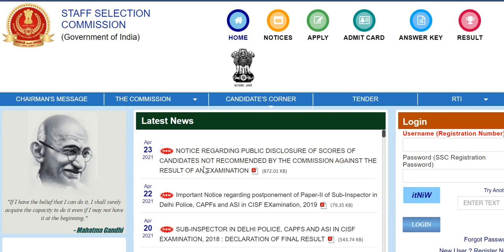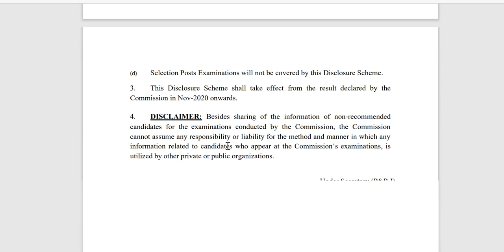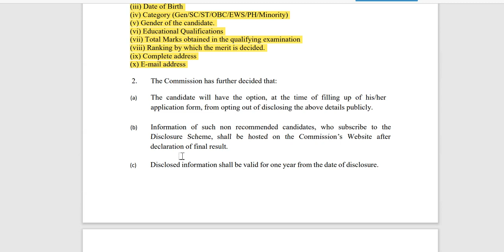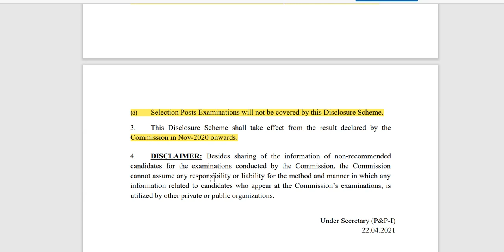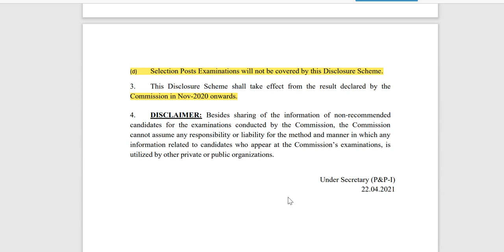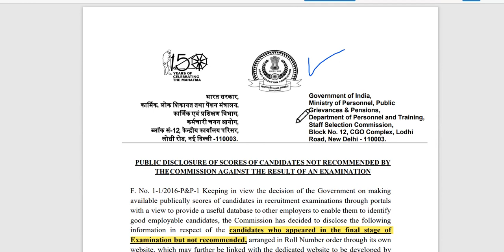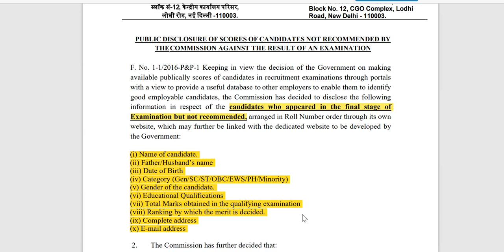SSC IMPORTANT NOTICE FOR ALL SSC ASPIRANTS || SSC GD, SSC CGL, CHSL, अब MARKS PUBLIC होगे